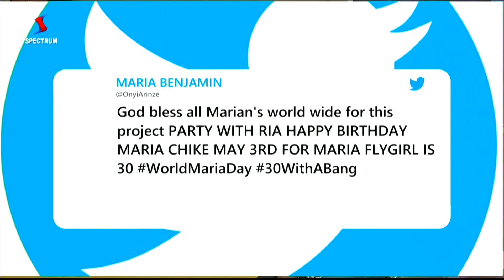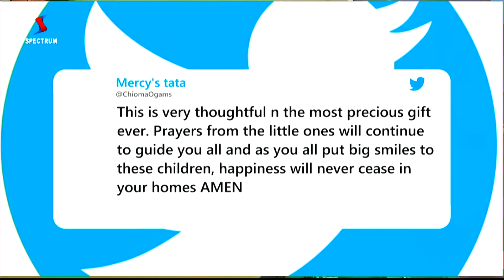BBNaija's Maria Took To Her Socials As She Clocks 30 | SpectrumTv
Get the latest trending gist Monday-Friday 8pm live with !

Watch us live on Startimes Channel 136 and on our website spectrumtv.ng